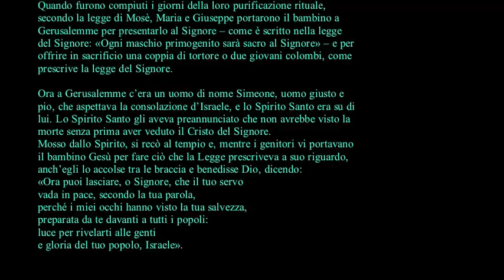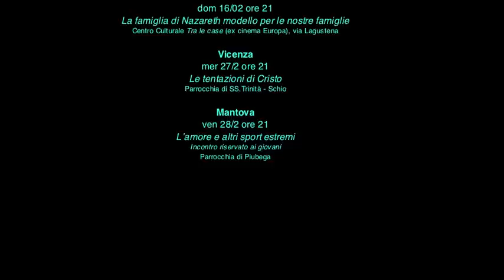Commento al vangelo del 2 febbraio 2014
Paolo Curtaz commenta il vangelo della presentazione al tempio di Gesù